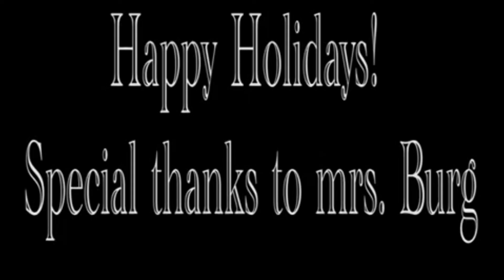what's good news December 2nd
whats good news